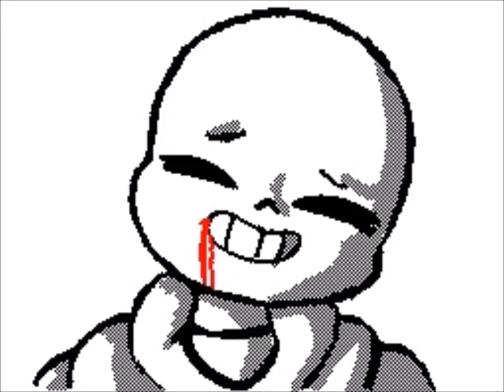Undertale AU- Vicans "Still here"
Most of you won't know what's going on but it's just an animation we made for someone on tumblr. But long story short. There was a huge misunderstanding between two super powerful beings. (vibes) One is engaged to the smol skele (decay!Tale) and was trying to protect him. But decans(decay) saw that they were destroying each other and tried to stop them. but he got in front of his fiance while he was about to use an attack that should have destroyed the other one's soul (the other vibe) The smol skele was no match and he turned to dust.

Song: Still here by digital daggers
Undertale: Toby fox
Decaytale: little noko
Emotional Vibe: azreal tree